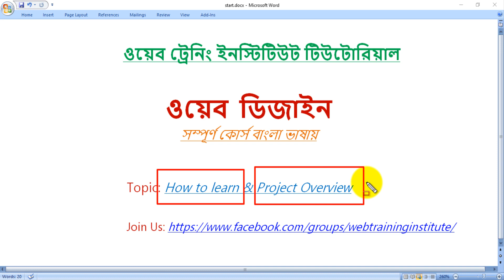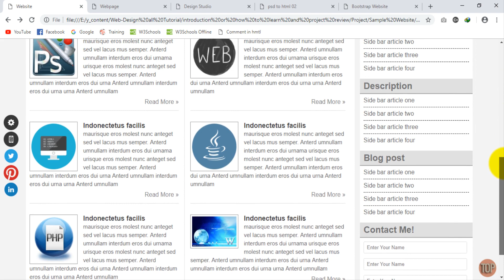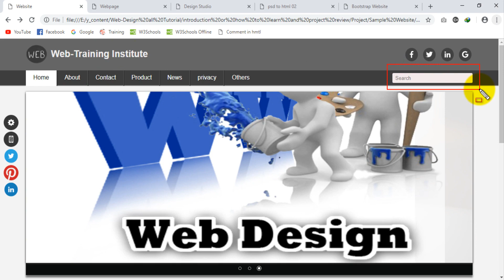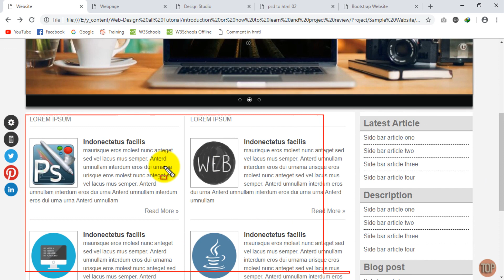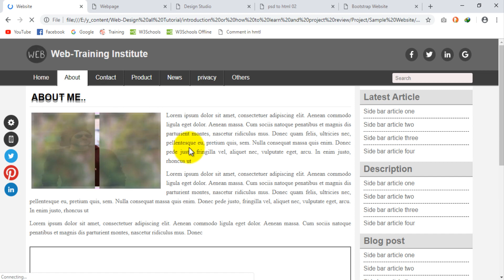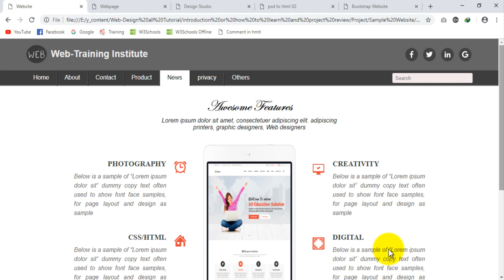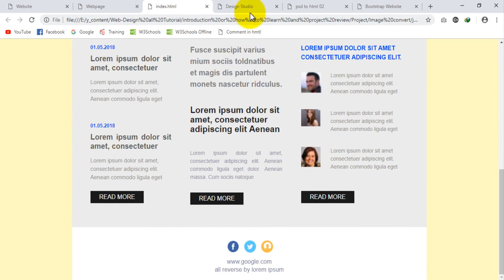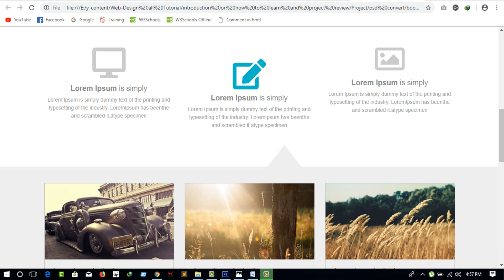Web Design Bangla Tutorial Part-01 | Project Overview?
আমার সাথে সরাসরি ফোনে / হোয়াটস্যাপ যোগাযোগ করতে পারেনঃ 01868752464

ওয়েব ডিজাইন এবং ডেভেলপমেন্ট শেখার জন্য যারা আগ্রহী, যারা এই সেক্টরটিতে নিজের ক্যরিয়ার গড়তে চান শুধুমাএ তাদের জন্য ওয়েব ট্রেনিং ইনস্টিটিউট নিয়ে এল সম্পূর্ণ লাইভ পোজেক্ট ভিত্তিক ভিডিও টিউটোরিয়াল,  সাথে অনলাইন এবং অফলাইন কোর্সের সুবিধা।

অনলাইন এবং অফলাইন অথবা আমদের ভিডিও টিউটোরিয়াল কোর্সের সম্পূর্ণ তথ্য জানার জন্য আমাদের সোশ্যাল মিডিয়াগুলোতে চোখ রখুনঃ

Video Creator: Rajiur Rahman